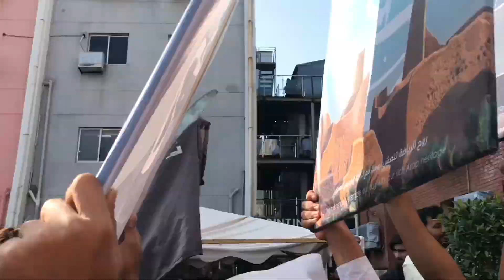Superior Sports Festival 2024| SSCF’24 | Superior University | Haider Ali Vlogs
It was 2nd February. I went to the university for sports and Cultural Festival. We had a lot of fun and entertainment. I hipe that you’ll enjoy it.